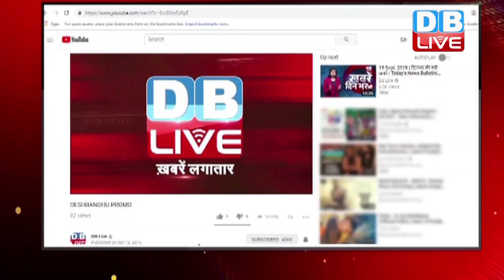संसद में आज भी छिड़ा घमासान, रफायल समेत कई मुद्दों पर लोकसभा में हंगामा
संसद के शीतकालीन सत्र में हंगामा जारी है...आज भी लोकसभा और राज्यसभा दोनों में जोरदार हंगामा बरपा...जहां उच्च सदन में विपक्ष और सरकार के बीच रफायल को लेकर तीखी नोकझोंक हुई, तो वहीं लोकसभा की कार्यवाही भी हंगामे की भेंट चढ़ी...नेताओं के विरोध को देखते हुए दोनों सदनों को सोमवार तक के लिए स्थगित कर दिया गया...